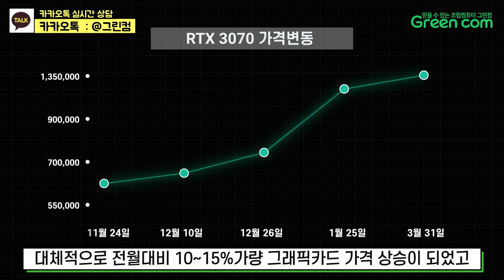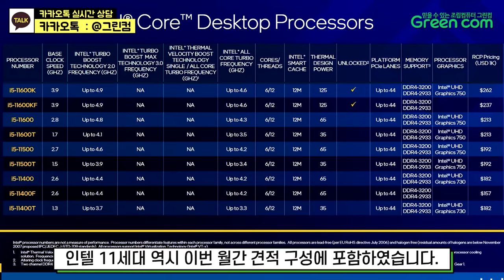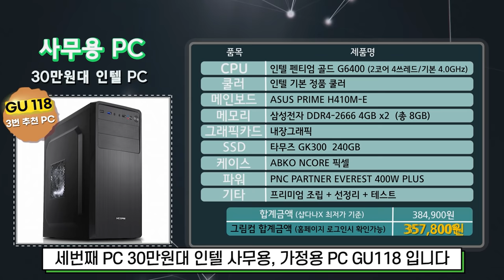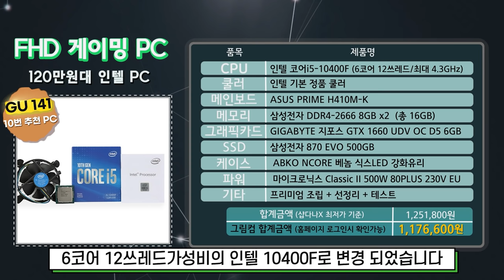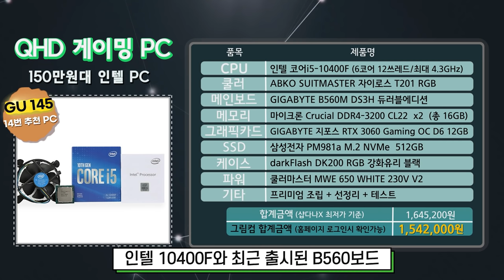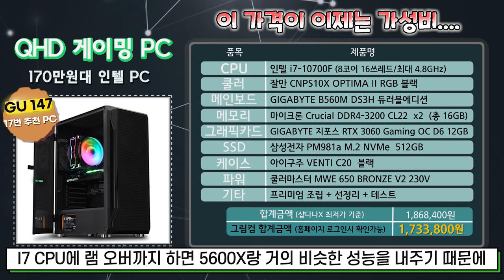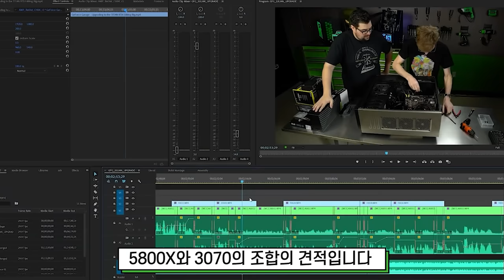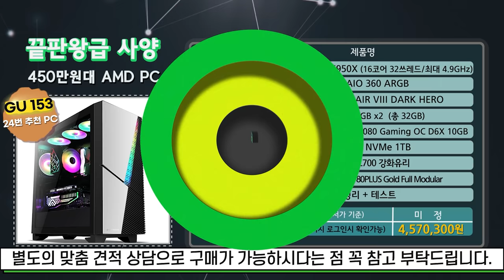4월의 조립PC 월간견적 무려 24개의 추천견적 /인텔11세대 CPU 라데온 6700XT 견적 포함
월간 추천 견적은 원하시는 제품이 있으시면 언제든 변경버튼을 통해 부품변경이 가능합니다. 변경사항에 원하시는 제품이 없으시면 따로 카카오톡 친구 추가 @그린컴으로 문의 주시면 제품이 있는 경우 안내 도와드리도록 하겠습니다.

1.[4월 월간견적] 20만원대 최저가 인텔 사무용,가정용 PC GU116
2.[4월 월간견적] 20만원대 최저가 AMD 사무용, 가정용 PC GU117
3.[4월 월간견적] 30만원대 인텔 사무용,가정용 PC GU118
4.[4월 월간견적]  30만원대 AMD 사무용,가정용  GU119
30만원대  AMD 라이젠 가성비 데스크탑 (다수의 인터넷창, 문서프로그램들을 실행시켜도 무리없는 사무용)
5.[4월 월간견적] 40만원대 인텔 고급 주식용, 사무용 PC  GU120
40만원대 인텔 고급형 데스크탑 (다수의 인터넷창, 문서프로그램들을 실행시켜도 무리없는 사무용)
6.[4월 월간견적] PC 50만원대 AMD 고급 사무용 PC GU137
50만원대 AMD 라이젠 고급형 데스크탑 (다수의 인터넷 창, 문서프로그램들을 실행시켜도 무리 없는 사무용)
7.[4월 월간견적] 60만원대 AMD 고급 사무용. 가정용 PC GU138
 (다수의 인터넷창, 코인 PC , 주식용 PC, 왠만한 온라인게임 다 돌아감 )
8.[4월 월간견적] 80만원대 인텔 가정용, 게이밍 PC GU139
60만원대 온라인 학습용 및 롤, 어몽어스, 풀옵션 오버워치 중옵션 ,
9.[4월 월간견적] 110만원대 FHD AMD 게이밍 PC GU140
110만원대 롤, 오버워치, 풀옵션 , 국민옵션으로 배그가 가능한 AMD 게이밍 데스크탑
10. [4월 월간견적] 120만원대 FHD 인텔 게이밍 PC   GU141 [GTX1660 6G]
게임은 역시 인텔이지!! 오버워치, 롤, 메이플 , 서든, 던파 , 피파4 풀옵션, 배그 국민옵션 60프레임 방어 되는 컴퓨터
11.[4월 월간견적] 120만원대 FHD 인텔 게이밍 PC   GU142 [GTX 1660 SUPER]
12.[4월 월간견적] 140만원대 QHD 인텔 게이밍 PC  GU143
PC방 갈 필요 없는 온라인 게임 FHD 144 프레임 쌩썡 잘 돌아가는 데스크탑
13.[4월 월간견적] 130만원대 QHD  AMD 게이밍 PC  GU144
14.[4월 월간견적]  150만원대 QHD 인텔 게이밍 PC GU145
인텔 10400F CPU에 RTX 3060이 탑재된 데스크탑
15.[4월 월간견적] 160만원대 인텔 11세대 CPU 탑재 PC GU154
최신 CPU 인텔 11세대 I5-11400 와 RTX 3060 조합된 게이밍 PC
16.[4월 월간견적] 인텔 원컴방송용 , 고사양 게이밍 PC GU146
인텔 I7-10700F와 RTX 2060 조합의 가성비 PC
17.[4월 월간견적] 인텔 원컴방송용 , 고사양 게이밍 PC GU 147
인텔의 가장 핫하고 판매량도 가장 많은 I7-10700F와 신제품 RTX3060 12G가 조합된 게이밍 PC
18.[4월 월간견적] 180만원대 AMD 원컴방송용 , 고사양 게이밍 PC  GU148
극강의 게임성능을 보여주는 5600X 와 RTX 3060 12G의 조합
19.[4월 월간견적] 260만원대 AMD 원컴방송용 , 고사양 게이밍 PC  GU149
극강의 게임성능을 보여주는 5600X 와 고사양 게이밍을 하고 싶은 분들에게 엄청난 성능을 보여주는 그래픽카드인 RTX 3070의 조합
20.[4월 월간견적] 260만원대 인텔 원컴방송용 , 고사양 게이밍 PC  GU150
완벽한 게임용 방송용 PC 환경을 구성을 위한 컴퓨터 인텔 게이밍 시스템
21.[4월 월간견적] 220만원대 11세대 인텔 CPU 11700 + 6700XT 탑재 PC GU155
11세대 인텔 CPU I7-11700과 3060TI를 뛰어넘는 라데온 6700XT의 조합
22.[4월 월간견적] 270원대 하이엔드급 AMD 사양 GU151
5800X와 RTX 3070 조합된 원컴방송이나 영상편집 고사양 게임에서 특화된 시스템
23.[4월 월간견적] 390원대 AMD 하이엔드급 사양 GU152
원컴방송 , 영상편집 , 게임은 물론 모든 작업을 원활히 가능한 사양의 5900X와 3080의 조합의 데스크탑
24.[4월 월간견적] 370원대 AMD 끝판왕급 사양 GU114
QHD 환경을 넘어 4K UHD 60 프레임 방어 되는 AMD 5950X 과 RTX 3080 의 조합
4K 게임 풀 옵션으로 즐기시거나, 4K 영상 작업을 하면서 좀 더 좋은 거 쓰고 싶다는 분들 위한 사양

● 그린컴 카카오톡 상담 무엇이든 구매 및 제품 상담 요청하세요~
 (주말또는 공휴일은 답변을 받을 수 없습니다)
● 이것 저것 다 귀찮으신 분들은 전화 주셔도 됩니다.
감사합니다. 좋은 하루 보내세요~~^^

04:24   [20만원대 최저가 인텔 사무용,가정용 PC GU116
04:45   [20만원대 최저가 AMD 사무용, 가정용 PC GU117
05:05   [30만원대 인텔 사무용,가정용 PC GU118
05:23   [30만원대 AMD 사무용,가정용  GU119
05:51   [40만원대 인텔 고급 주식용, 사무용 PC  GU120
06:13   [50만원대 AMD 고급 사무용 PC GU137
06:43   [60만원대 AMD 고급 사무용. 가정용 PC GU138
07:13   [80만원대 인텔 가정용, 게이밍 PC GU139
07:39   [110만원대 FHD AMD 게이밍 PC GU140
08:12   [120만원대 FHD 인텔 게이밍 PC   GU141
08:34   [120만원대 FHD 인텔 게이밍 PC   GU142
09:05   [140만원대 QHD 인텔 게이밍 PC  GU143
09:54   [130만원대 QHD  AMD 게이밍 PC  GU144
10:10   [150만원대 QHD 인텔 게이밍 PC GU145
10:55   [160만원대 인텔 11세대 CPU 탑재 PC GU154
11:44   [인텔 원컴방송용 , 고사양 게이밍 PC GU146
12:15   [인텔 원컴방송용 , 고사양 게이밍 PC GU 147
12:35   [180만원대 AMD 원컴방송용 , 고사양 게이밍 PC  GU148
12:54   [260만원대 AMD 원컴방송용 , 고사양 게이밍 PC  GU149
13:44   [260만원대 인텔 원컴방송용 , 고사양 게이밍 PC  GU150
14:38   [220만원대 11세대 인텔 CPU 11700 + 6700XT 탑재 PC GU155
15:26   [270원대 하이엔드급 AMD 사양 GU151
15:58   [390원대 AMD 하이엔드급 사양 GU152
16:43   [370원대 AMD 끝판왕급 사양 GU114